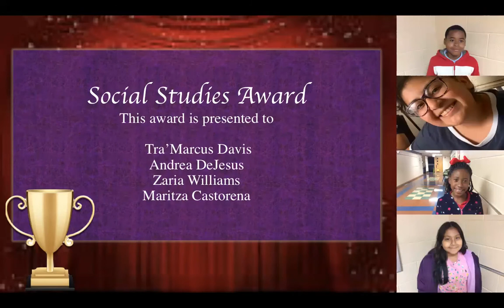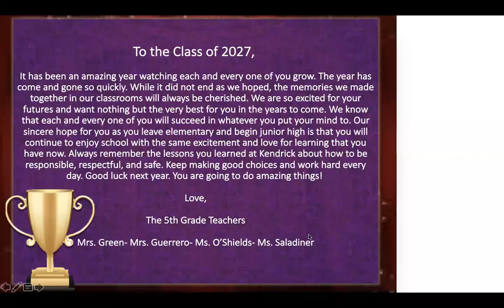5th Grade Awards